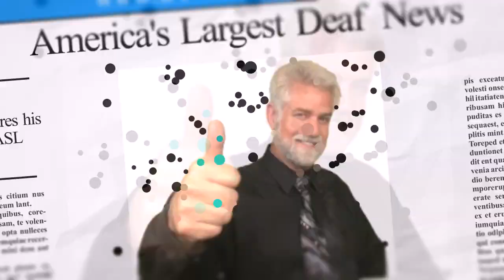News From Deaf People